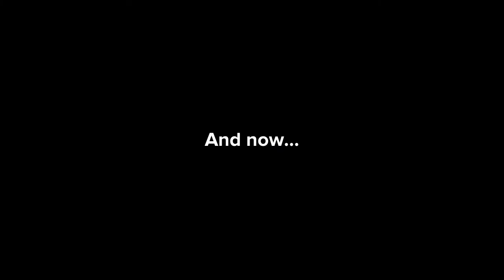Joseph & Lindsey Season 7 Episode 6: False Alarm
Randall realizes the channel he and Joseph watched was actually supposed to be a false alarm, meaning the channel was accidentally released on TV.

Joseph & Lindsey (72nd Episode Overall)